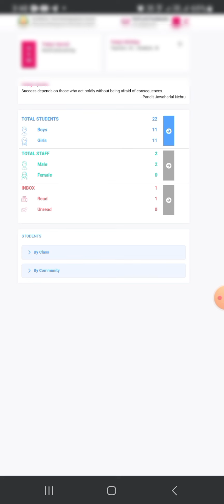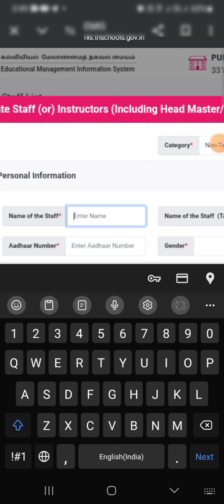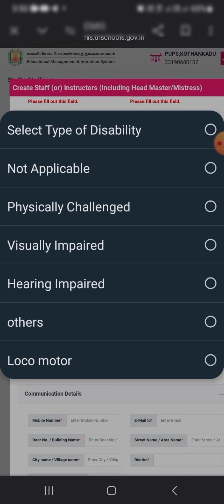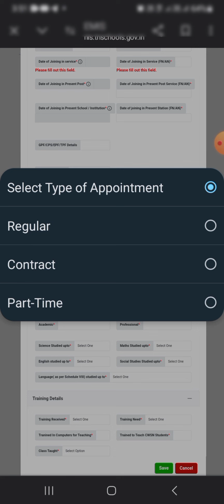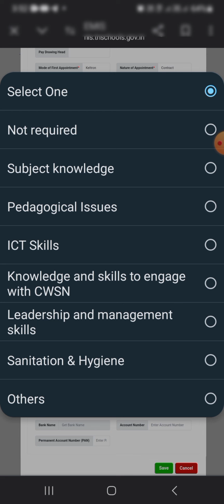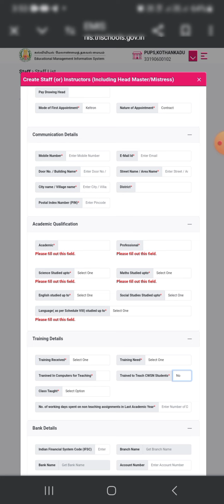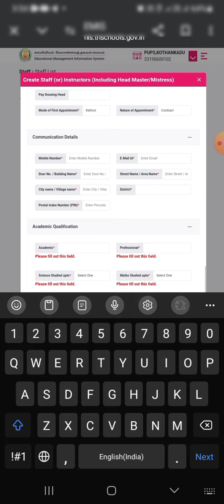Hi-tech lab Administrator cum instructor staff profile create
Hide tech lab administrator and instructor for staff profile creation @shashaworld588 hitechlab hi-tech